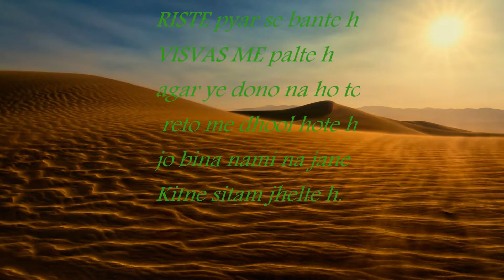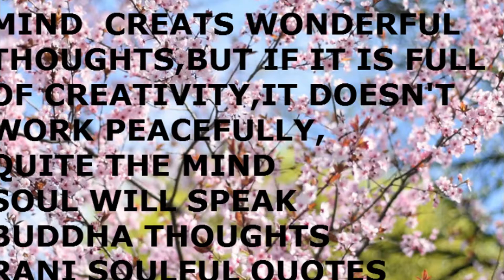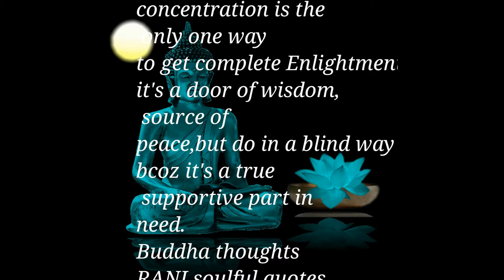don't miss this quotes if want motivate ritika perfection/Most Powerful Motivational Quotes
Most Powerful Motivational Quotes For Success In Life
Ritika perfection in craft food fashion and quotes
In this video, we have compiled a list of some of the most powerful motivational quotes for success in life. By thinking positive and setting new goals, you can greatly improve your life. The way you think and feel about yourself, determines everything that happens to you!

Often times, we have tons of great ideas in our mind, but we lack the necessary motivation to actually implement them. We simply cannot get started with doing what we need to do. For situations like this, it’s really beneficial to have some quotes handy to inspire you to get started.

The motivational power within the lines of wise words shouldn’t be underestimated. Inspirational quotes and motivational sayings have an amazing ability to change the way you feel.

Here's the ultimate list of powerful quotes, including some classic words of advice. Because when you change your thinking, you change your life. By referencing these motivational quotes, you will quickly gain new drive.